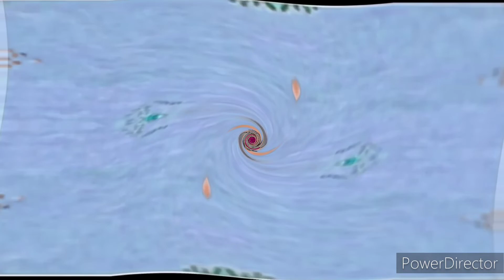Teletubbies Ending in G Major Mirror Top Does Respond